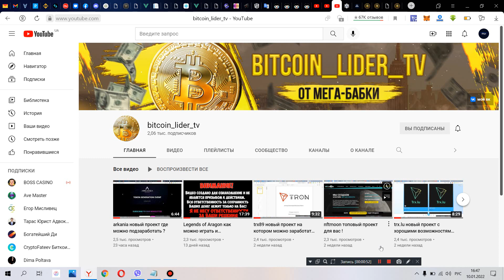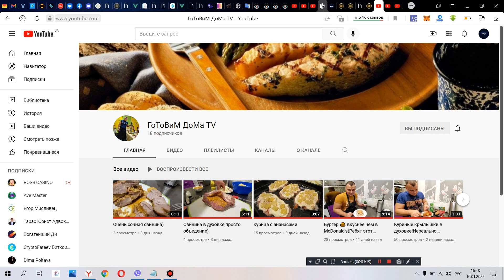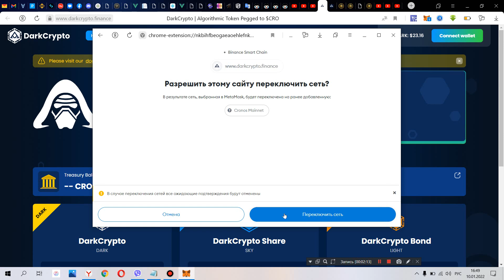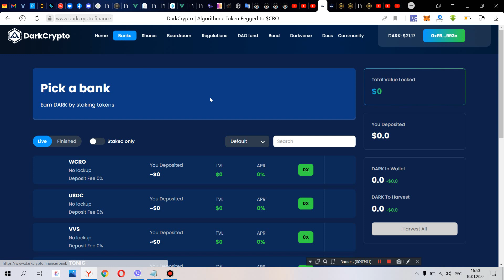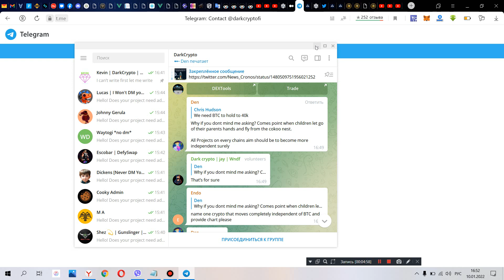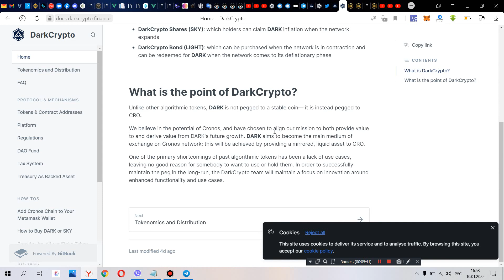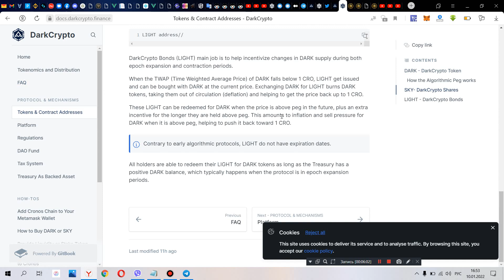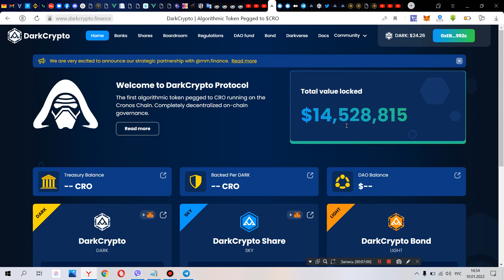darkcrypto супер проект для заработка в 2022 году